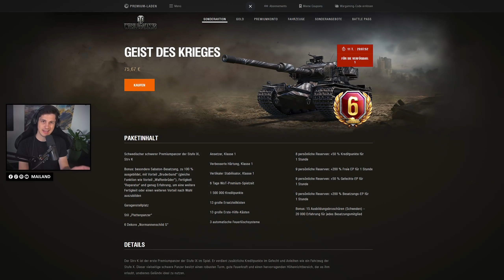Der erste IX Premium - Strv K - Oh no, Wargaming! [World of Tanks]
Stufe IX Premiums in World of Tanks - Der Anfang vom Ende?

0:00 Intro
0:43 Panzer-Review
3:23 Wohin IX Prems führen werden